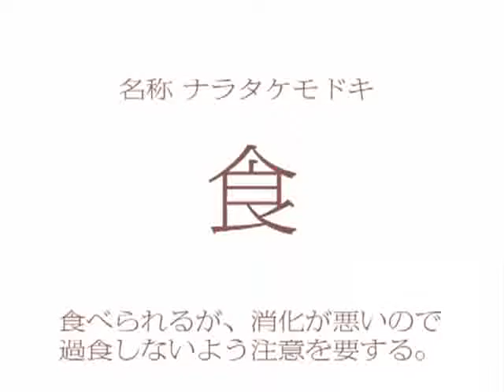ナラタケモドキ